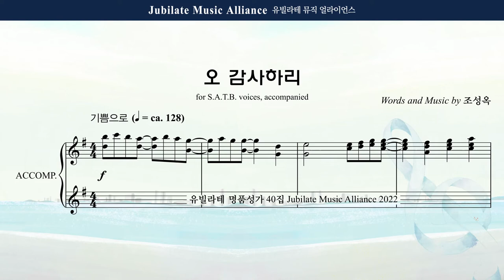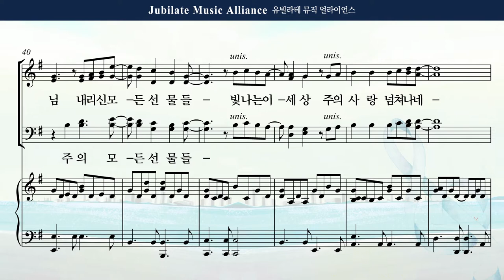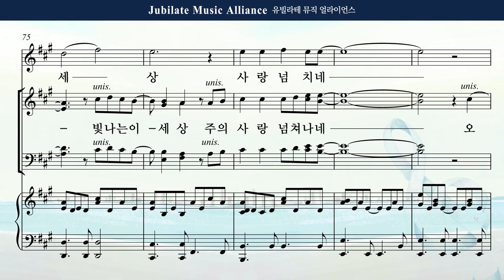[유빌라테 40집] 27. 조성옥 - 오 감사하리 Bass